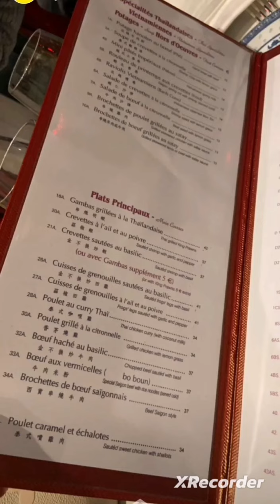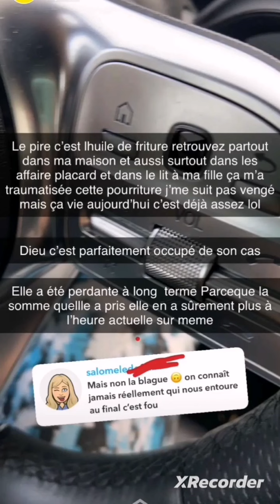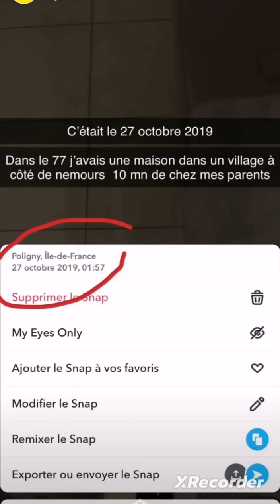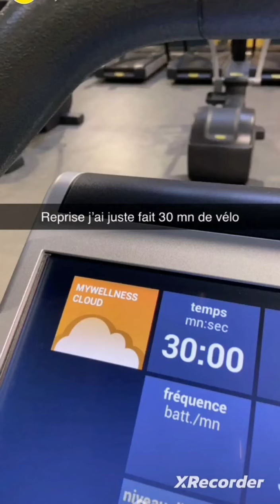Sampeyton traumatisée des cambriolages qu'elle a subi 😱🤲